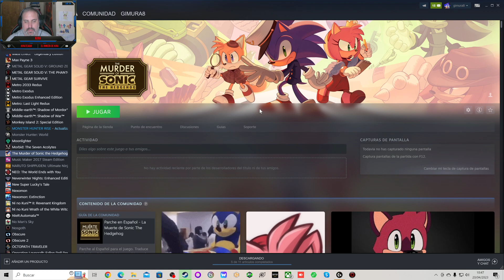THE MURDER OF SONIC PARTE 1 ESPAÑOL